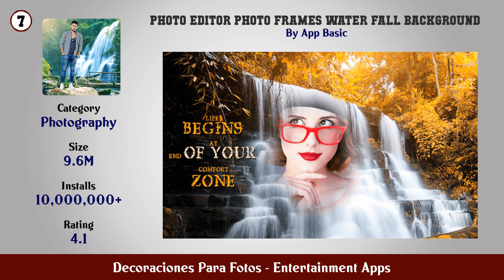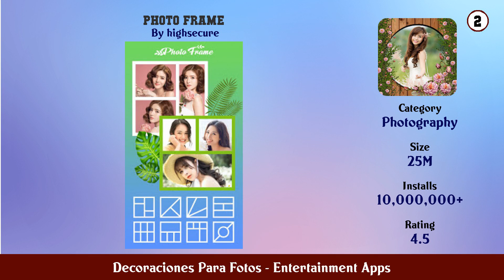Top 10 Decoraciones Para Fotos Android Apps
In this video we have listed Top Decoraciones Para Fotos Android Apps. This video is for information and reference purpose only.